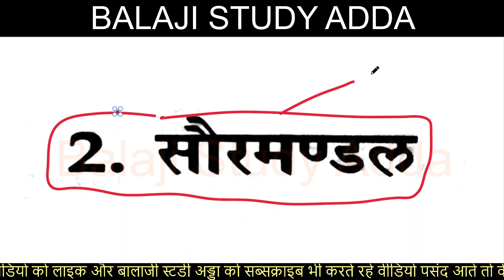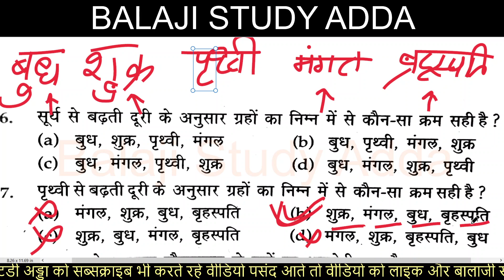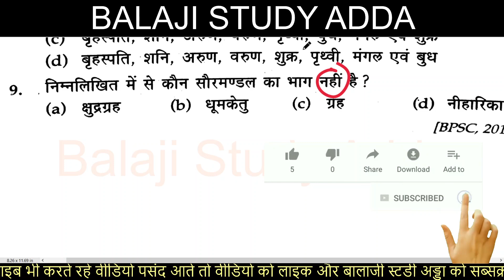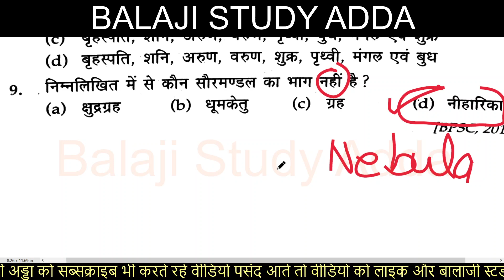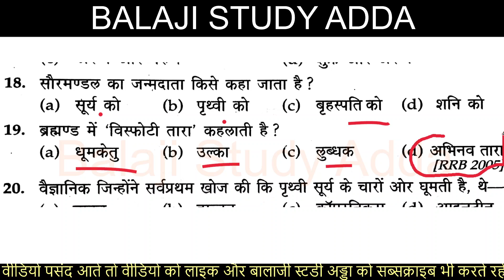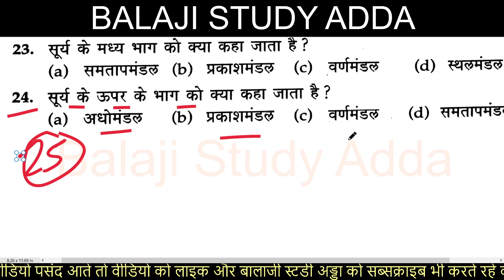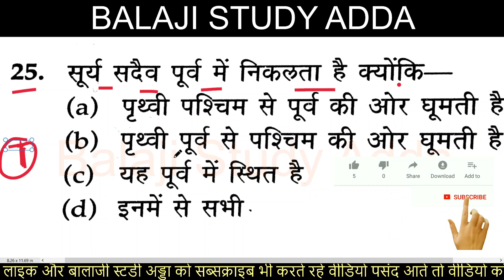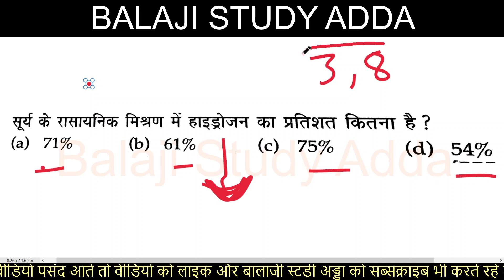सौरमंडल पर आधारित प्रश्न | Solar System Based Ques Ans | UPTET, SUPERTET, UPSI, UPSSSC | PART-1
सौरमंडल पर आधारित प्रश्न
सौर प्रणाली पर आधारित प्रश्न

ग्रहों पर आधारित प्रश्न
भूगोल पर आधारित प्रश्न
भूगोल के अर्थ और परिभाषा पर आधारित प्रश्न

भूगोल के अर्थ, जनक, और परिभाषा पर आधारित प्रश्न

संविधान की नागरिकता पर आधारित प्रश्न
संविधान संघ और उसके राज्य क्षेत्र आधारित प्रश्न
संविधान की अनुसूचियां पर आधारित प्रश्न
JUNIOR AIDED INDIAN CONSTITUTION
संविधान के भाग पर आधारित प्रश्न
संविधान के श्रोत पर आधारित प्रश्न

संविधान की विशेषताओ पर आधारित प्रश्न
भारतीय संविधान पर आधारित प्रश्न

वर्तमान में कौन किसका ब्राण्ड अम्बेसडर है
ब्राण्ड अम्बेसडर योजनाओ के
ब्राण्ड अम्बेसडर अभियानों के
ब्राण्ड अम्बेसडर संस्थाओ के

प्रमुख कृषिगत उत्पादन में भारत और विश्व में प्रथम
प्रमुख खनिज उत्पादन में भारत और विश्व में प्रथम

स्थलों शहरों स्टेशन आदि के परिवर्तित नाम 2021 तक  बेहतरीन ट्रिक से